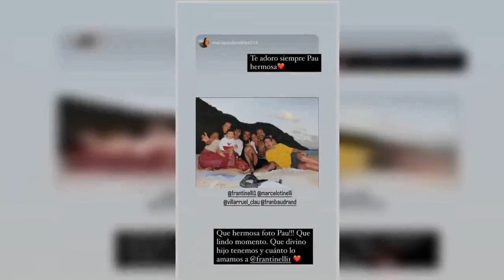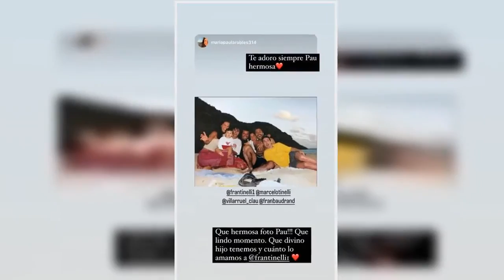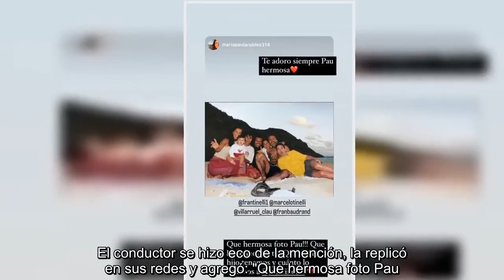Marcelo Tinelli le dedicó un emotivo mensaje a su hijo Francisco en su cumpleaños: "Tu felicidad es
Marcelo Tinelli le dedicó un emotivo mensaje a su hijo Francisco en su cumpleaños: "Tu felicidad es la mía".